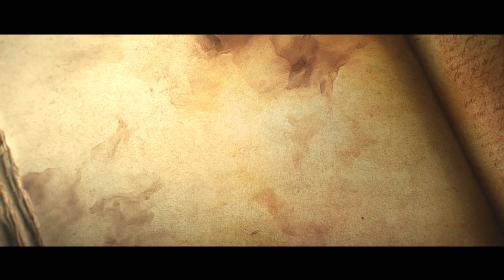Diablo 3 Reaper Of Souls [001] Die Welt steht vor dem Ende [Deutsch] Let's Play Diablo 3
Diablo 3 Reaper Of Souls [001] Die Welt steht vor dem Ende [Deutsch] Let's Play Diablo 3 Reaper Of Souls
Kommentiertes Gameplay von CaistLP
Diablo 3 Reaper Of Souls ist ein Action RPG welches die Fortsetzung von Diablo 2 ist.
Diablo 3 Reaper Of Souls bekommst du

Wir spielen in Diablo 3 Reaper Of Souls die Totenbeschwörer Klasse

STELLEN SIE SICH DEM ULTIMATIVEN BÖSEN!

Mehrere Millionen Spieler haben es in Diablo III bereits mit den dämonischen Horden aufgenommen. Jetzt sind Sie an der Reihe! Stoßen Sie zum Kreuzzug und führen Sie Ihre Waffe gegen die Feinde aller Lebenden. Die Ultimate Evil Edition enthält sowohl Diablo III als auch die Erweiterung Reaper of Souls in einem Paket. Wappnen Sie sich, denn das Böse erwartet Sie.

Das Böse hat die Oberhand... Zwanzig Jahre sind vergangen, seit die Großen Übel besiegt und aus der Welt von Sanktuario verbannt wurden. Nun kehren Sie dorthin zurück, wo alles begonnen hat: In die Stadt Tristram. Dort müssen Sie Gerüchten auf den Grund gehen, ein Stern sei eingeschlagen – ein erstes Zeichen für die Wiedergeburt des Bösen und ein Omen dafür, dass die Endzeit angebrochen ist.

Machen Sie Gebrauch von den vernichtenden Mächten Ihres heldenhaften Geburtsrechts: Lassen Sie die Erde erbeben, schleudern Sie Ihren Gegnern Feuer und Eis entgegen, rufen Sie Diener aus der Unterwelt herbei und noch vieles mehr.

Legen Sie Legionen von Dämonen in zufallsgenerierten 3D-Umgebungen das Handwerk. Stellen Sie sich zahllosen höllischen Feinden, entdecken Sie Quests an neuen Orten und erbeuten Sie bei jedem Spiel neue Gegenstände. Kein Spiel gleicht dem anderen.

Nutzen Sie das Auktionshaus, um dort Gegenstände gegen reale Währung einzutauschen. Setzen Sie Ihre Gewinne in noch mächtigere Gegenstände um oder lassen Sie sich auszahlen. Sie haben die Wahl.

Von den berühmten Türmen Caldeums bis hin zu den belagerten Mauern der Bastion ist die Welt der Sterblichen den verderbenden Mächten der Hölle zum Opfer gefallen. Stehen Sie den Verteidigern von Sanktuario bei und wenden Sie das Schicksal der dämonischen Vernichtung ab.